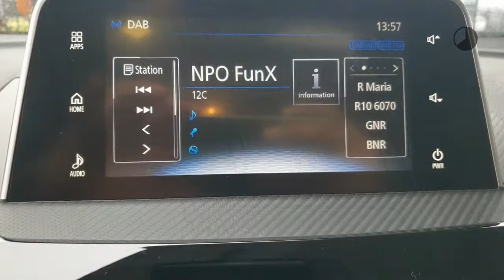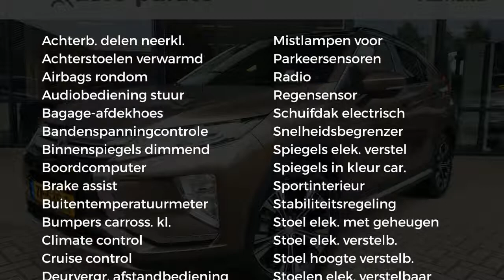Mitsubishi Eclipse Cross 1.5 DI-T 163pk 2WD CVT Instyle